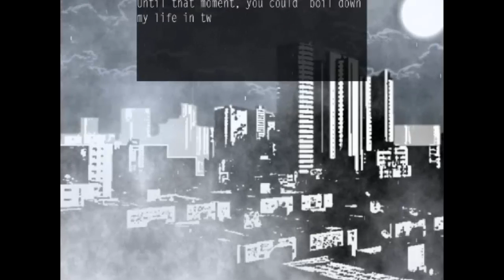Is this weird? - To Avoid (Beta) (L.P.I.G Part 16)